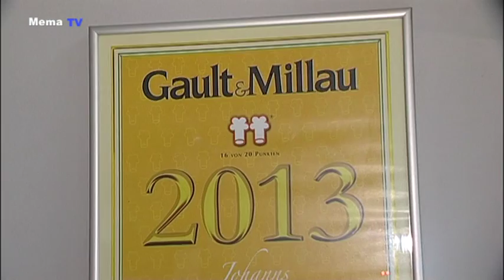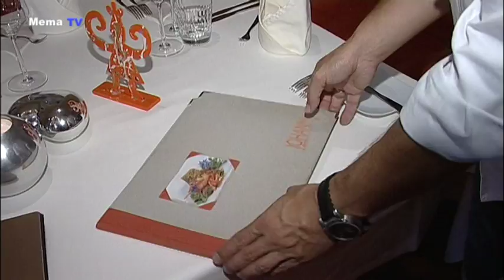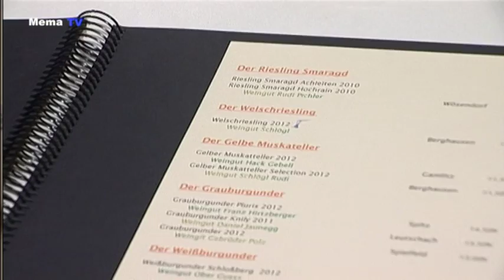MEMA TV - KW 34 - Mike Johann - Haubenkoch in Bruck